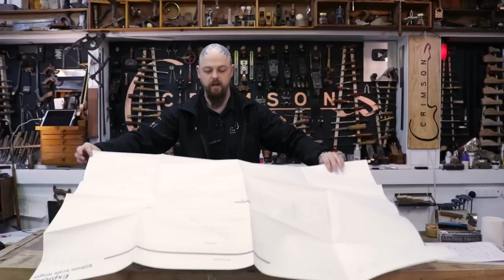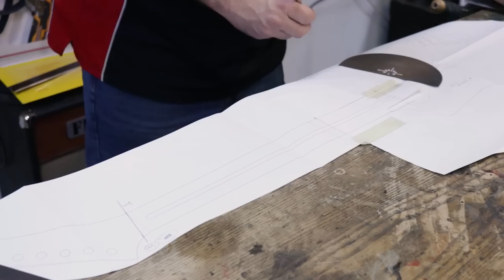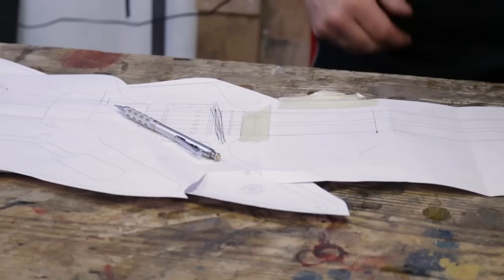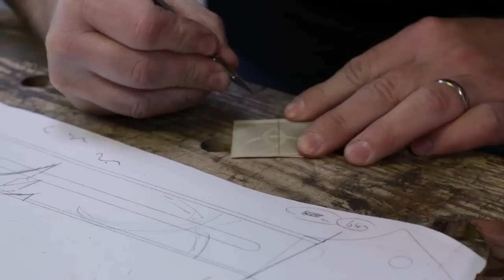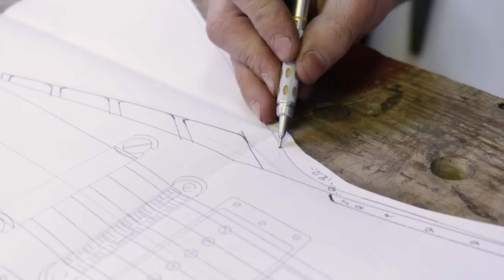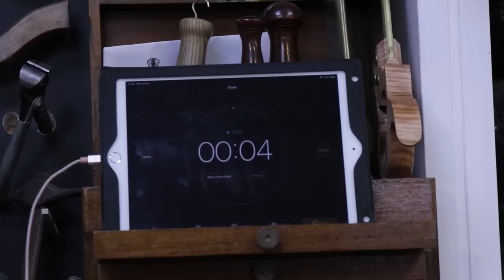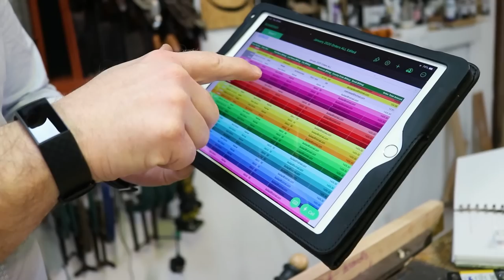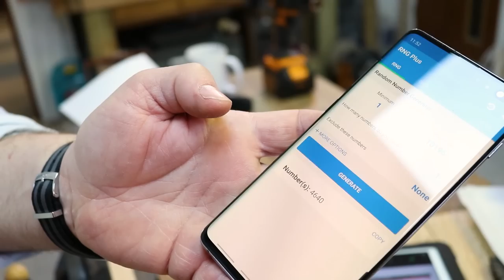Full 2020 Guitar Build Video plus We GIVE IT AWAY! - A Unique Multi-scale Guitar Build Project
So here it is!  2020 crowd-designed, hollow-bodied, multi-scale Challenge Guitar full build in one video!  Watch until the end where Ben contacts the winner in person!

   Chapters:
0:00   Introduction
0:40   The explanation of the build parameters
3:10   The plans and design drawing
5:26   The neck. Start with a centre line.
7:13   The neck is a multi-faceted, complex part of the build
9:03   The body.  How to book match! Or not.
9:35   The inlay
11:16 The edge of the guitar
12:00 The fretboard
15:10 The finessing of the neck
16:45 The body pieces - it is taking shape
19:00 The spray booth
19:18 The wiring, polishing of frets, stringing, soundcheck - down to the wire.
20:00 The giveaway
27:49 The demo
Would you like to own a memento of the 2020 challenge?  Replicas of Ben's Coffee Count Mugs are now on sale!

Get the Freshest CA glues in the market (USA orders)

As always, thank you so much to our Patrons, who help make videos like this possible.

Thank you again for all your support, we really appreciate it! – Ben